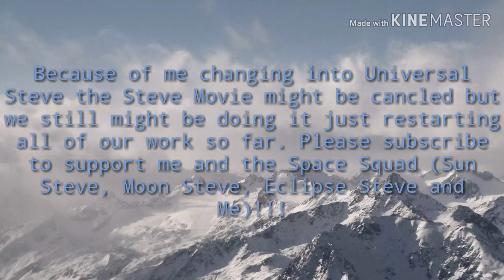What's happening with the Steve Movie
Watch the video to see what's happening with our Steve Movie